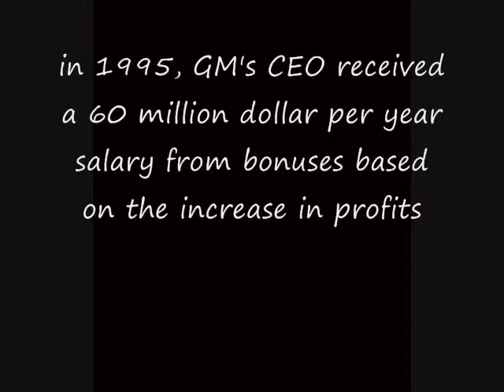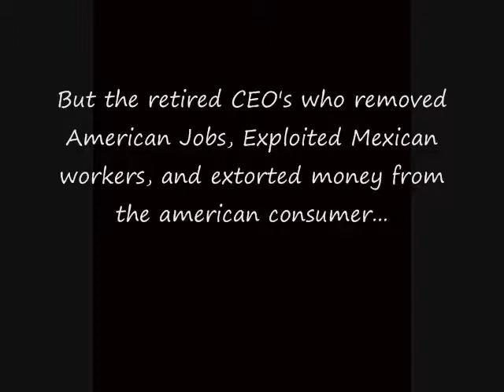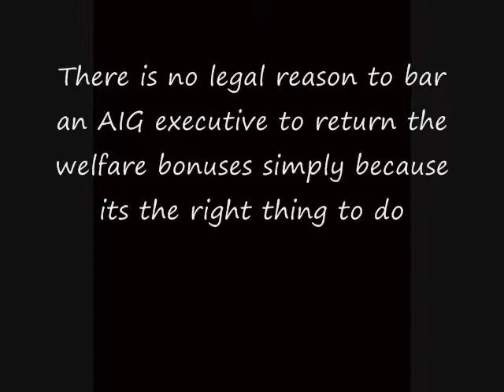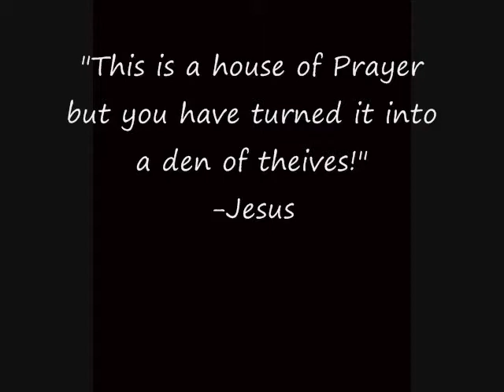Railroad Bill's serenade to GM and AIG---From our "Hobo Technology and Investment" page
Railroad bill sings a dedication of a woody guthrie song to GM, AIG, and all the corporate executives responsible for the bailout